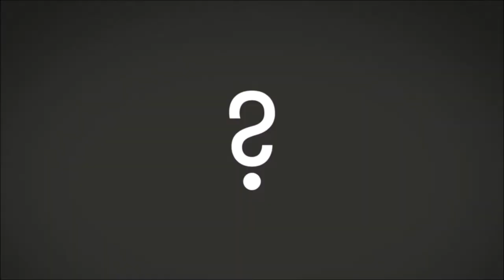Big Picture Science: Skeptic Check: Brain Gain - Aug 06, 2018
Separating pseudo from science in cognitive enhancement. Looking to boost your brainpower?  Luckily, there are products promising to help.  Smart drugs, neurofeedback exercises, and brain-training video games all promise to improve your gray matter’s performance.  But it’s uncertain whether these products really work.  Regulatory agencies have come down hard on some popular brain training companies for false advertising. But other brain games have shown benefits in clinical trials.  And could we skip the brain workout altogether and pop a genius pill instead?

In our monthly look at critical thinking, we separate the pseudo from the science of commercial cognitive enhancement techniques.

Guests:

Caroline Williams – Science journalist and author of “My Plastic Brain: One Woman’s Yearlong Journey to Discover If Science Can Improve Her Mind”

Adam Gazzaley – Neuroscientist, University of California, San Francisco, and the executive director of Neuroscape.  His book is “The Distracted Mind: Ancient Brains in a High Tech World.”

Amy Arnsten – Professor of neuroscience and psychology at Yale Medical School

Kevin Roose – Journalist for the New York Times.

Leonard Mlodinow – Physicist and author of “Elastic: Flexible Thinking in a Time of Change”